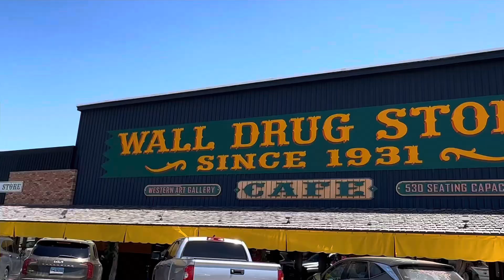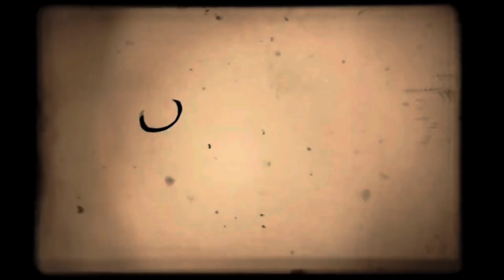Family trip to Keystone,SD 2024